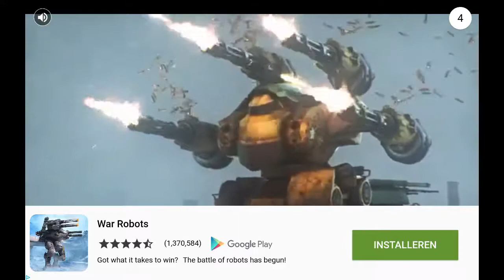Star wars vliegen in star wars wereld 1#